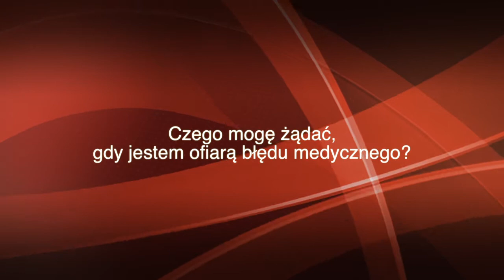Czego mogę żądać, gdy jestem ofiarą błędu medycznego?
Błąd medyczny rodzi prawo do rekompensaty dla poszkodowanego -- ofiary błędu. Co konkretnie  przysługuje?

Film udostępniła mec. Jolanta Budzowska z kancelarii Budzowska Fiutowski i Partnerzy. Radcowie Prawni